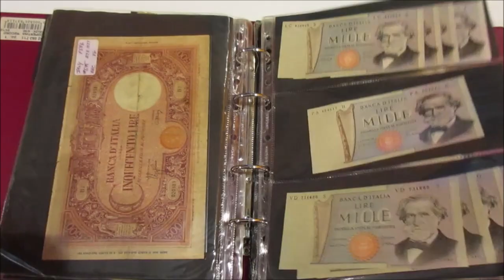Asta 46 - Lotto 331 - Lotto di oltre 125 banconote in maggioranza italiane e qualche straniera.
Lotto di oltre 125 banconote in maggioranza italiane e qualche straniera, varia qualità. Presenti anche serie sostitutive. Insieme molto interessante, da esaminare con attenzione, per specialisti. In un album.